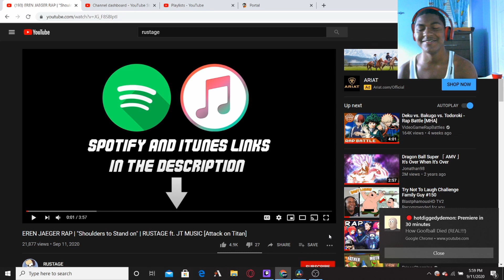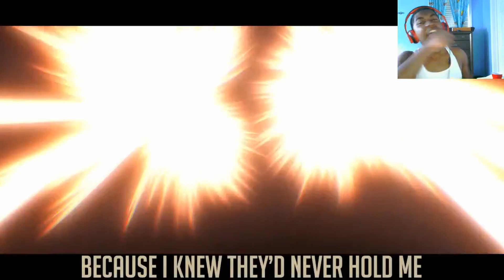EREN JAEGER RAP | "Shoulders to Stand" | on RUSTAGE ft. JT MUSIC [Attack on Titan] | Reaction